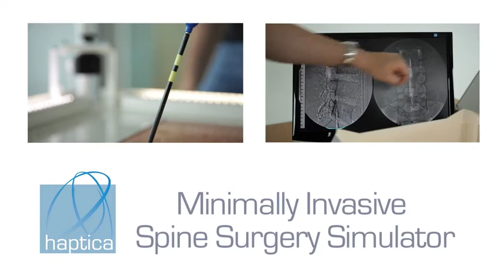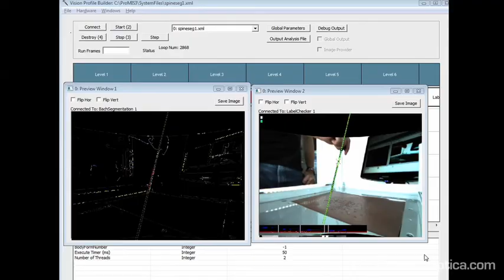Haptica's Spine Surgery Simulator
A promotional film by Feenish to demonstrate and promote Haptica's minimally invasive spine surgery simulator.

Haptica has produced a concept model of a MIS Spine Surgery Simulator that takes surgeons step-by-step through a procedure and provides feedback. This concept model shows how the simulator can be used to train surgeons in placement of the Jamshidi needle.

Feenish Productions